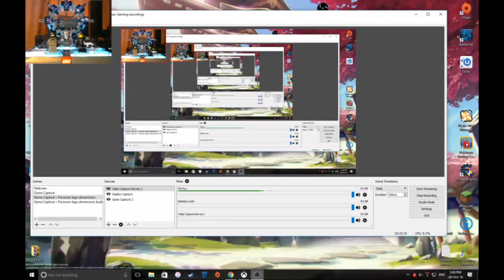Lego Dimensions: Part 9 LORD OF THE RINGS - Riddle-earth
We enter the relm of Gandorf Middle Earth but the world isnt quite right. Welcome to Riddle-Earth

Steam: ladybeava